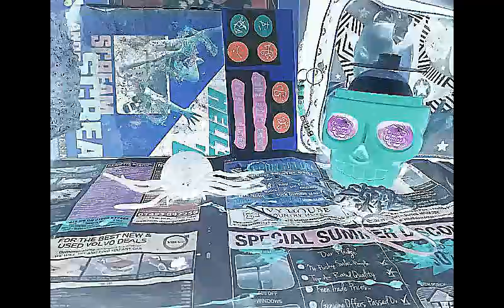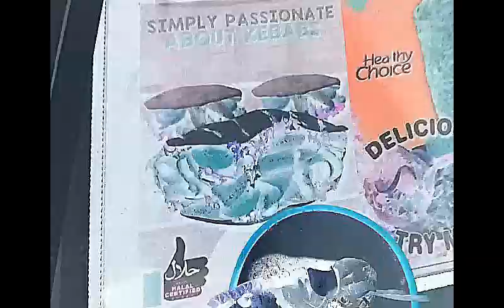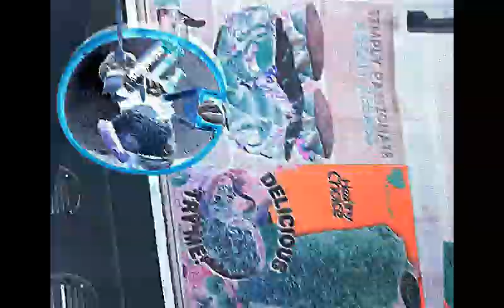Miley Can't be Tamed III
The 3rd and Final Instalment of Miley Can't be Tamed.
Video by Henri Touret